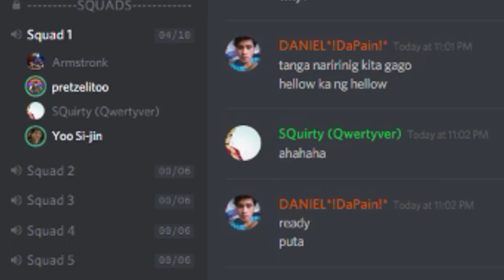PUBG: Random Discord Trolls!